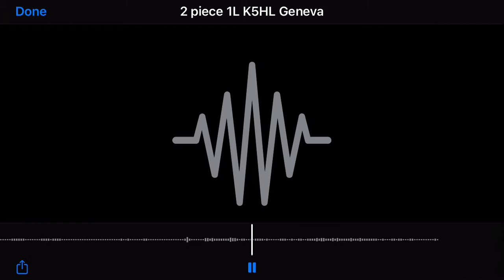MYSTERY LOCOMOTIVE HAS THE MOST FANTASTIC SOUNDING NARROW FONT K5HL EVER RECORDED (Audio Only)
This is audio taken at Geneva Ohio back in 3/30/21. I was about 0.3 miles from two sets of tracks one being the NS Lake Erie District from the south and the other being the CSX Erie West Subdivision from the North.

I never got the locomotives # or even what railroad it was coming from. Nevertheless... the locomotive and railroad that possesses this majestic horn remains a mystery.